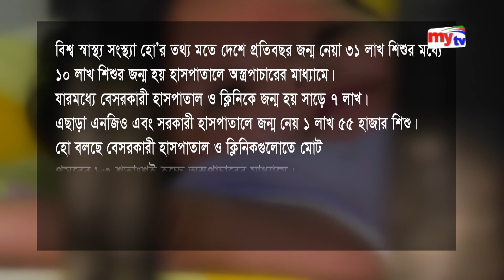বেড়েই চলেছে সিজারের অপব্যবহার